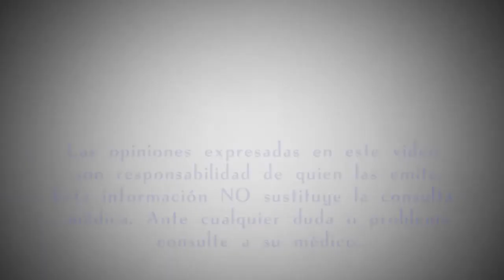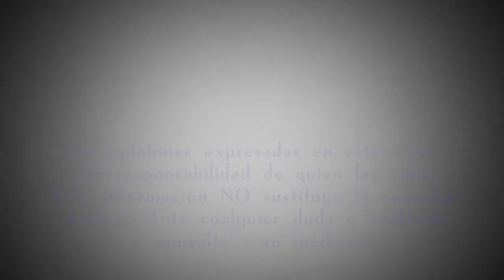¿Qué tipo de factores pueden modificar la conducta de una persona?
Psiquiatría TOC